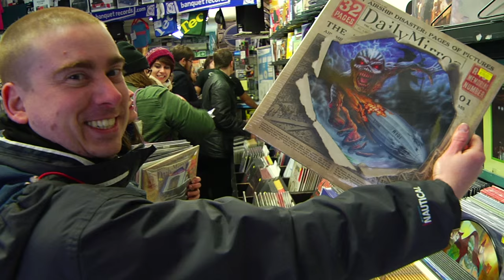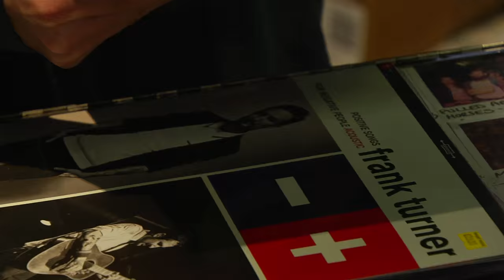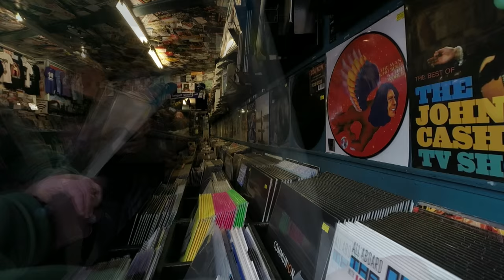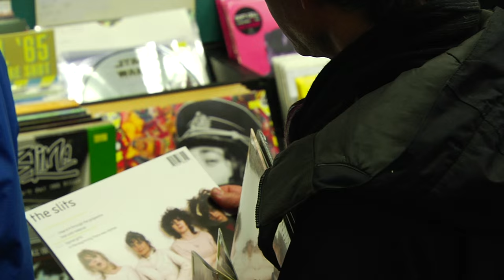Record Store Day 2016 at Banquet Records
a quick look at Record Store Day 2016 at Banquet Records in Kingston

filmed and edited by Justin Howard and students and staff of Kingston University

WE OWN NONE OF THE RECORDED MUSIC (but plenty of the physical versions). All (C) and (P) remain the rights of the original owners. Used with permission.

music is:
Frank Turner - The Next Storm (acoustic) from the RSD16 release 'Positive Songs For Negative People (acoustic)'

Circa Waves - Something Like You from the RSD16 7" of the same name.

Foals - Daffodils from the RSD16 7" Rain

Bring Me The Horizon - Throne from the RSD16 7" 'Live At Maida Vale'